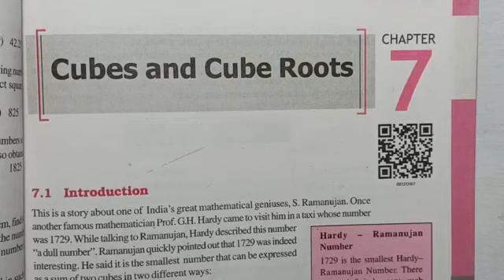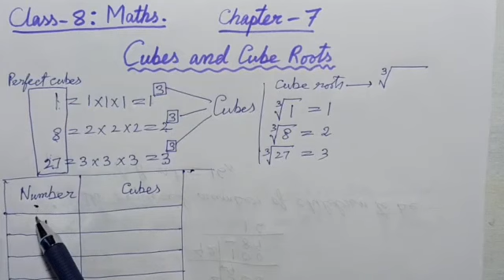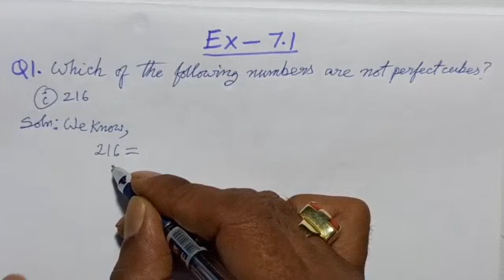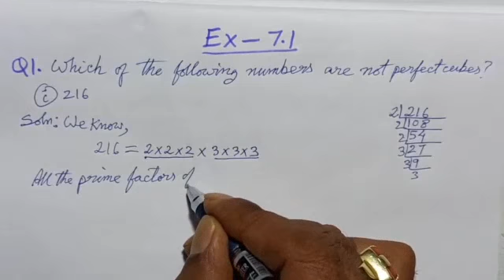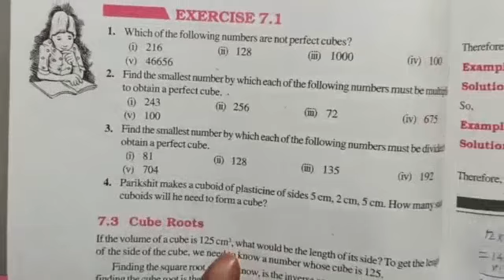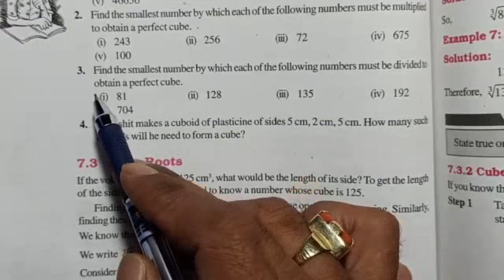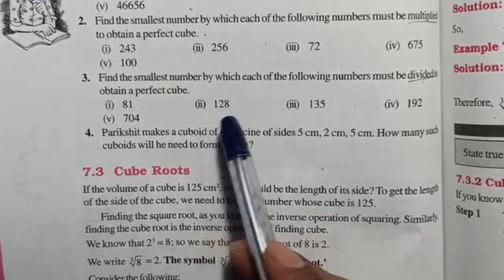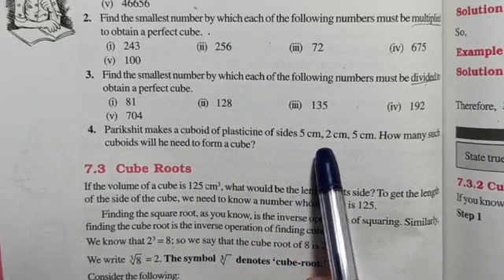Class-8: Chapter-7: Cube and Cube Roots (Part-1 of 2)